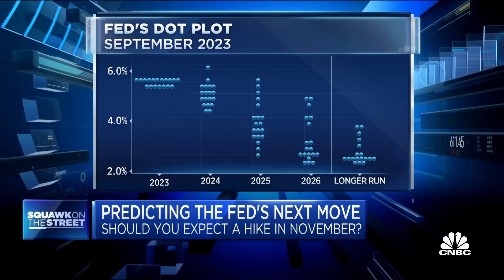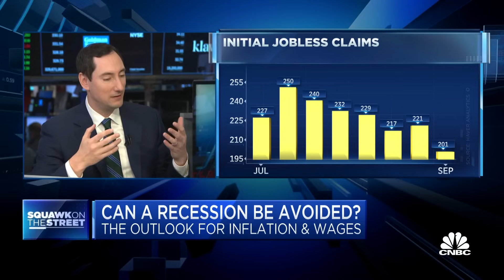Here's why Citi's Andrew Hollenhorst sees a possibility of recession ahead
Andrew Hollenhorst, Citi chief U.S. economist, joins 'Squawk on the Street' to discuss the economist's thoughts on the Federal Reserve, why there's been such a back and forth between the rate narratives, and more.